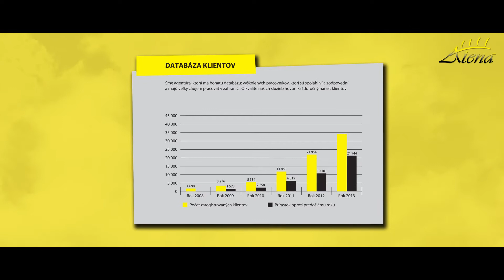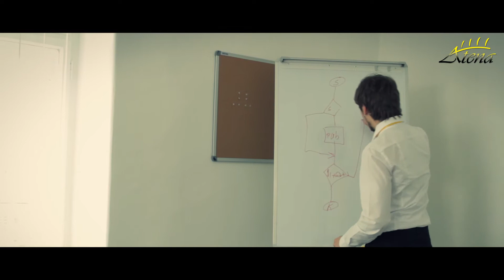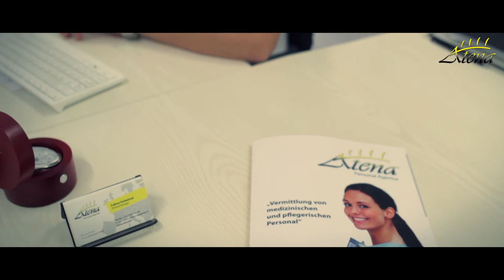Atena Worker - short